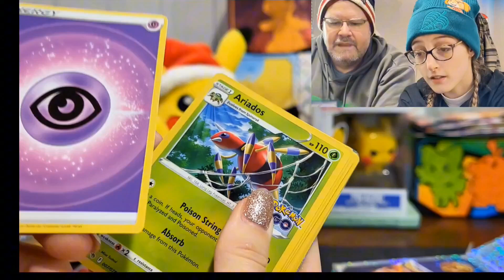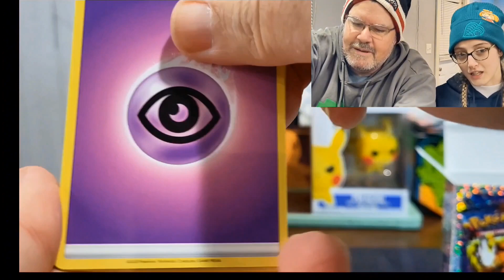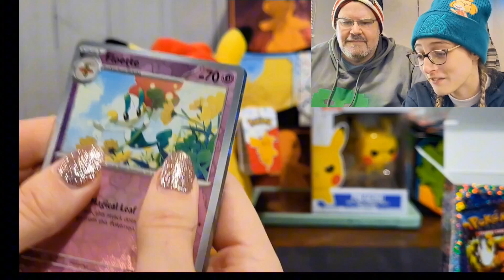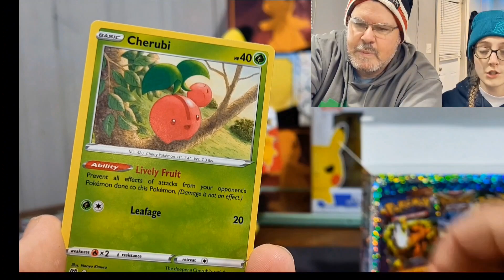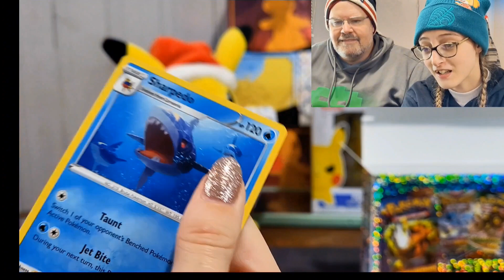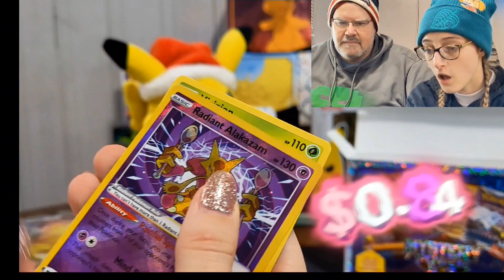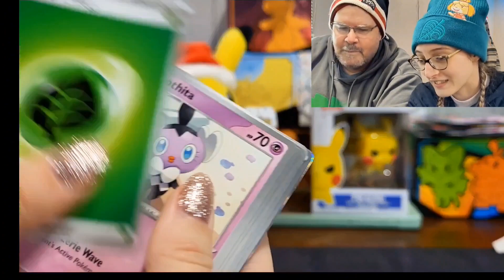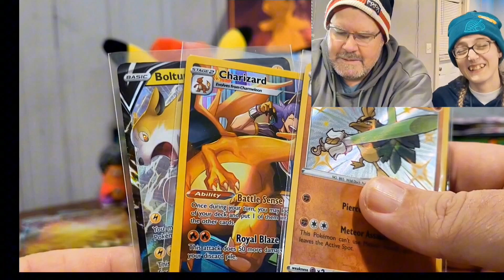Opening Mystery Boxes from Walmart: What Did They Actually Get?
Who will find the best treasures in Walmart mystery boxes?

Join Kiwi and DingerMon as they go head-to-head in a Pokemon mystery box unboxing challenge at Walmart. Who will come out on top with the best  packs and awesome hits? Watch now and find out!